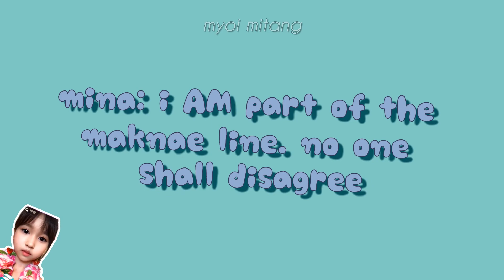mina insisting she's part of the maknae line throughout the years